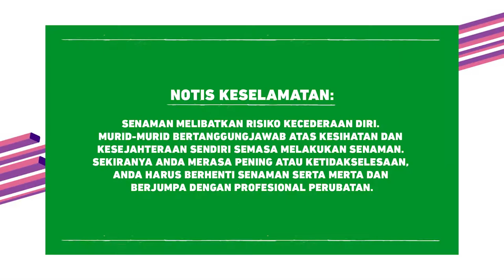DidikTV Cergas Bersama Intan Ep2 Siri1